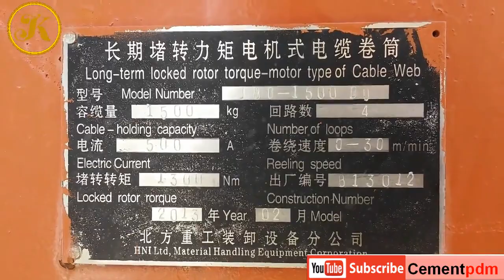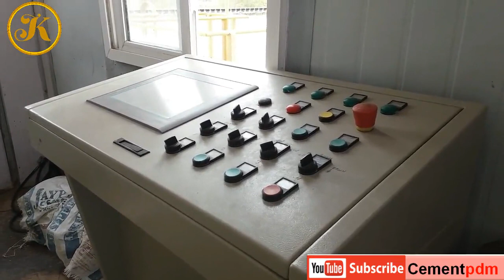Slewing Boom Stacker general overview | Site view | Part description | Material handling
Mr. JK Singh (Whattapp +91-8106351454) has rich experience in project designing, operation & maintenance of equipment, etc.

Please give your valuable comments & suggestion in comment box for continuous improvement.

A stacker is a large machine used in bulk material handling. Its function is to pile bulk material such as limestone, ores and cereals on to a stockpile. A reclaimer can be used to recover the material.
Stackers are nominally rated for capacity in tonnes per hour (tph). They normally travel on a rail between stockpiles in the stockyard. A stacker can usually move in at least two directions: horizontally along the rail and vertically by luffing (raising and lowering) its boom. Luffing of the boom minimises dust by reducing the distance that material such as coal needs to fall to the top of the stockpile. The boom is luffed upwards as the height of the stockpile increases. Some stackers can rotate the boom. This allows a single stacker to form two stockpiles, one on either side of the conveyor.

Stackers are used to stack in different patterns, such as cone stacking and chevron stacking. Stacking in a single cone tends to cause size segregation, with coarser material moving out towards the base. In raw cone ply stacking, additional cones are added next to the first cone. In chevron stacking, the stacker travels along the length of the stockpile adding layer upon layer of material.

Stackers and reclaimers were originally manually controlled, with no means of remote control. Modern machines are typically semi-automatic or fully automated, with parameters remotely set. The control system used is typically a programmable logic controller, with a human-machine interface for display, connected to a central control system.

Other than stacking, a stacker has three basic movements:

Luffing:   This is vertical movement. Stackers use either a winch mechanism with metal wire, or hydraulic cylinders, generally two. Winch mechanisms are highly reliable compared to hydraulic actuators and remain widely used, particularly in large stackers.

Travelling:   The stacker moves on a rail track, which may be broad or narrow gauge, enabling it to move around the stockyard as required. For this purpose, traction motors powered by direct current (DC) are connected by bevel gears to between 12 and 22 wheels. For manual control, all the controls are in a controller's cabin above the boom conveyor or boom. Modern stackers can be controlled remotely.

Slewing:   This is rotation of the stacker around its central axis to align or place the stockpile where required. This works mostly by a slew pinion that rotates around a slew base. This type of gear assembly is called a sun and planet gear. The axles may be multiple and are driven by DC-powered axle motors which transmit the torque via bevel or helical gears.
The conveyor belts used in stackers may be made of fabric or metal wire, depending upon the material to be handled. They are driven by pulleys, which in turn are driven by DC motors. The motors and gear are coupled by fluid coupling.

Most stackers are electrically powered by way of a trailing cable. There are basically two types of cable trailing: power cord rotating drum (PCRD) and control cable rotating drum (CCRD). Pendulum adjustments are made to ensure the proper alignment of these cables while the stacker is travelling.